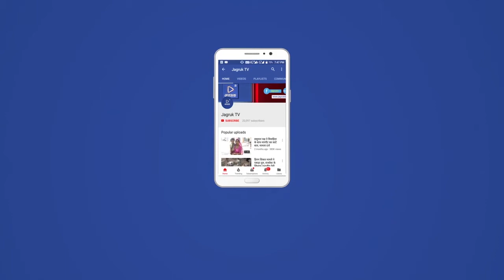महंत मोहनपुरी महाराज का निर्वाण दिवस सोमवार को श्रद्धा और धार्मिक कार्यक्रमों के माध्यम से मनाया गया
मालाणी के महादेव के नाम से जाने जाने वाले महंत मोहनपुरी महाराज का निर्वाण दिवस सोमवार को श्रद्धा और धार्मिक कार्यक्रमों के माध्यम से मनाया गया. भादवा सुदी सप्तमी को आयोजित हुए इन धार्मिक कार्यक्रमों में उम्मेदाराम प्रजापत एवं राहुल सूद द्वारा सर्वप्रथम तारातरा मठाधीश महंत प्रतापपुरी महाराज एवं हमीरपुरा मठाधीश नारायणपुरी महाराज के सानिध्य में श्री मोहन गौशाला को सवा पांच सौ मण चारे से भरा ट्रक सुपुर्द किया गया. वहीं दोनों भामाशाहों की ओर से वात्सल्य केंद्र की बालिकाओं को भी भोजन करवाया गया. हमीरपुरा मठाधीश नारायणपुरी महाराज के सानिध्य में वात्सल्य केंद्र की बालिकाओं को सेवादारों और भामाशाहों ने भोजन करवाया। वहीं मोहनपुरी महाराज के निर्वाण दिवस पर राहुल सूद और उम्मेदाराम प्रजापत ने सत्य साईं अंध मूक बधिर विद्यालय पहुंचकर वहां के विमंदित बच्चों को भी भोजन करवाया। वहीं इस मूक बधिर विद्यालय के बच्चों के लिए सुबह के नास्ते, दोपहर एवं रात के भोजन की व्यवस्था भी की गई. हमीरपुरा मठाधीश नारायणपुरी महाराज ने श्रद्धालुओं को महंत मोहनपुरी महाराज के निर्वाण दिवस की शुभकामनाए देते हुए गौसेवा और धार्मिक कार्यक्रमों के आयोजन पर भामाशाहों का आभार जताया।

कार्यक्रम के दौरान साध्वी सत्यसिद्धा, नरेश गुलाटी, महेश सुथार, गणपतसिंह, बाबुसिंह मारूड़ी, राजेन्द्र जांगीड़, चेलाराम प्रजापत, चन्दनसिंह, नेपाल सिंह, विक्रम सिंह, जितेन्द्र देव शास्त्री, गुलाब सिंह धांधु समेत कई श्रद्धालु और महिला भक्त उपस्थित रहे.